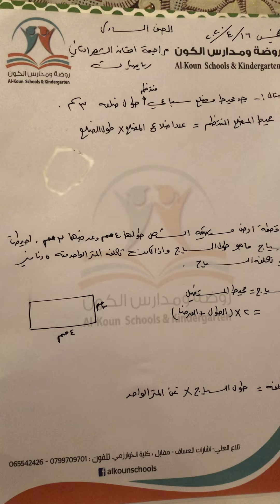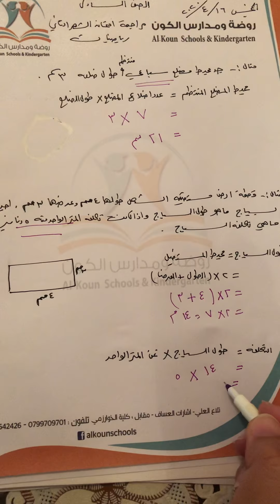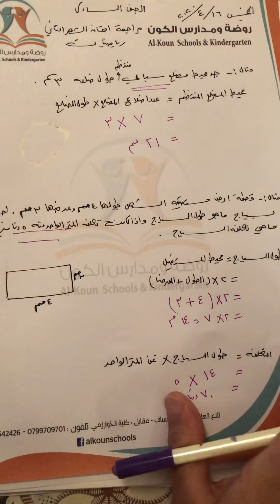الصف السادس /رياضيات مراجعة امتحان الشهر الثاني